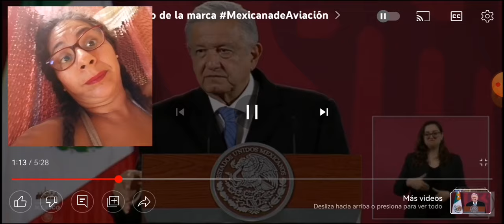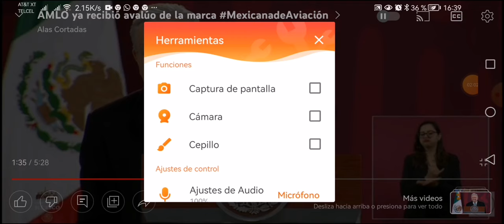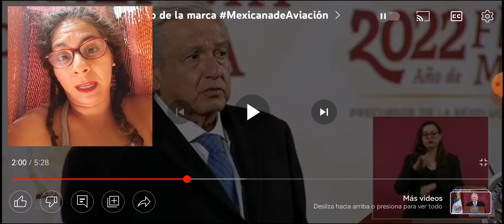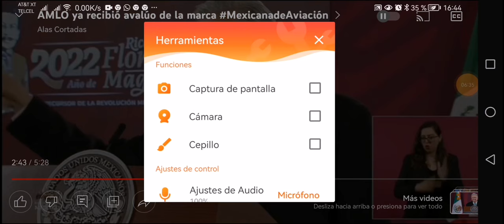Alerta Hay resistencia para la venta de MexicanadeAviación: AMLO.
AMLO habla claro.